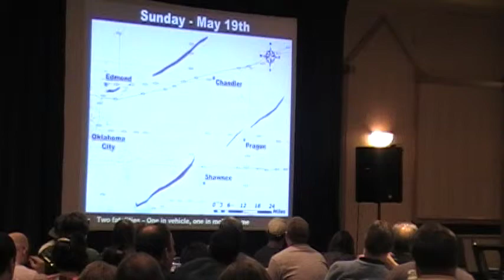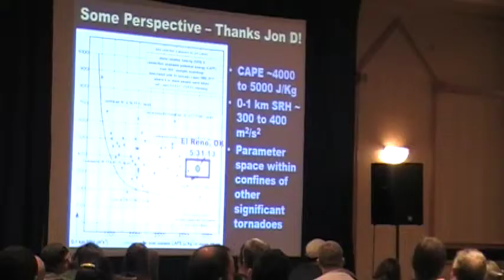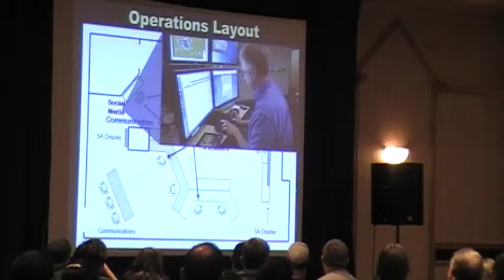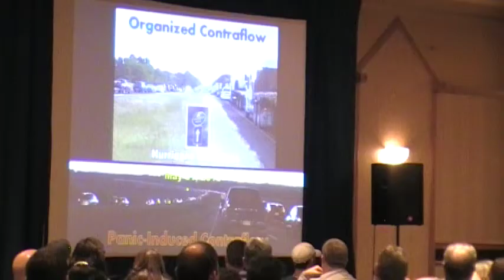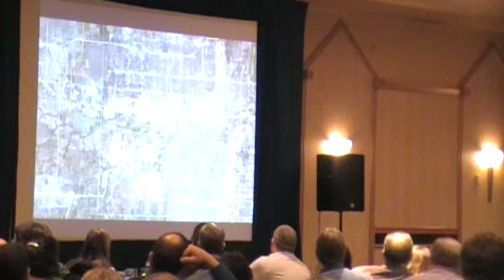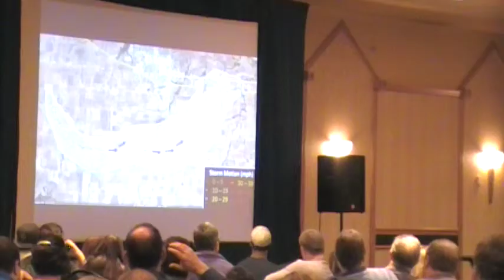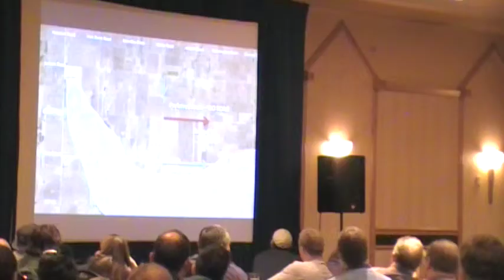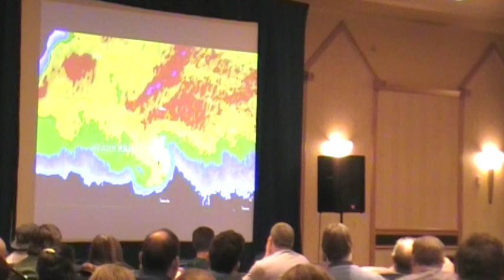ChaserCon 2014: Tribute to Tim Samaras, Paul Samaras, and Carl Young (Pt.1)